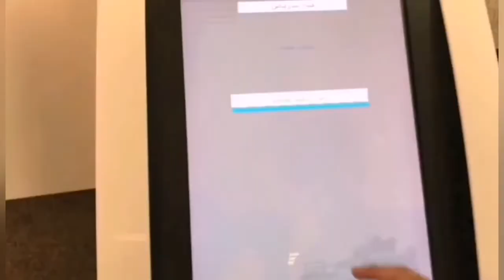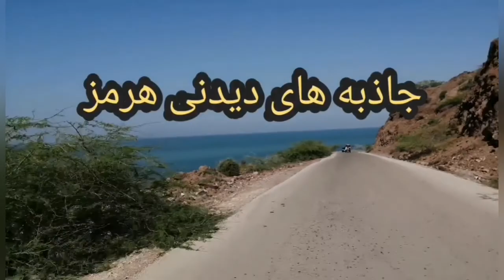جزیره هرمز : چگونه به هرمز بریم؟ hormuz island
جزیره هرمز کجاست؟